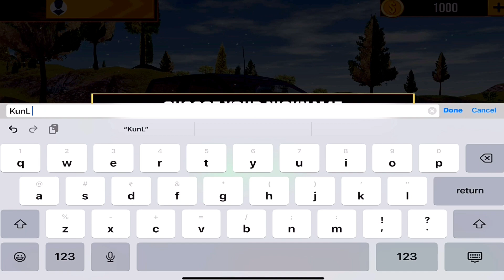Offroad Car Simulator 2023 Gameplay Walkthrough (iOS, Android) - Part 1